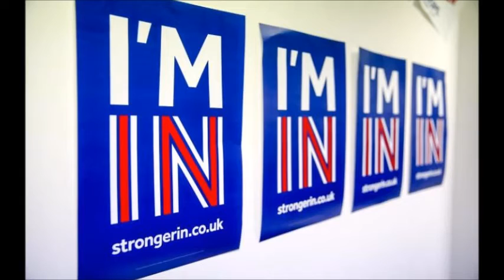No more europe Brexit song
On the 23 April 2016 Britain voted to leave the EU.  Possibly the worst decision in British History and a very sad day.  Please sign the petition for a second referendum and stop this madness now.

Turn the subtitles on if they don't display at the bottom of the video to sing along!